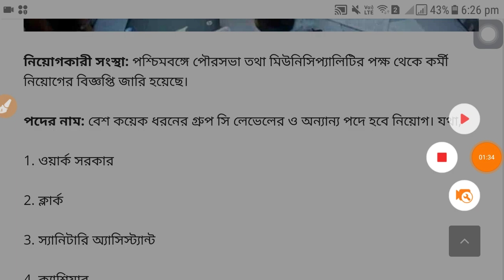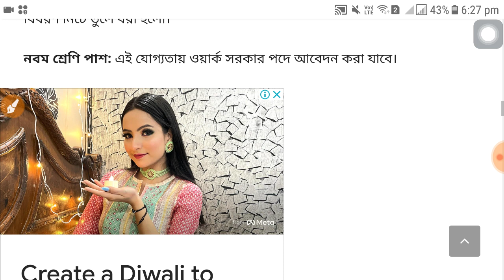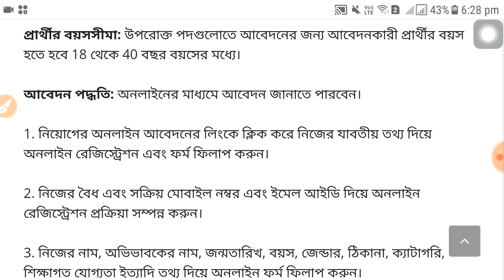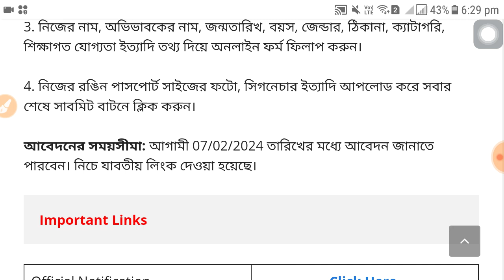পৌরসভায় কর্মী নিয়োগ গ্রুপ সি ও ডি পদ । Wb group c job vacancy 2024